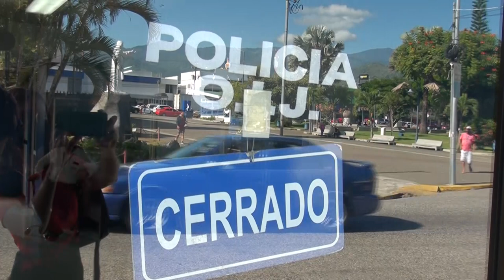Posibilidad de comprar grandes terrenos hace a P.Z un cantón atractivo para legitimar capitales